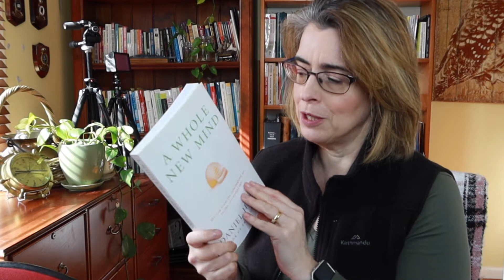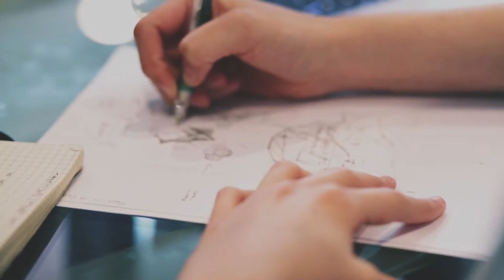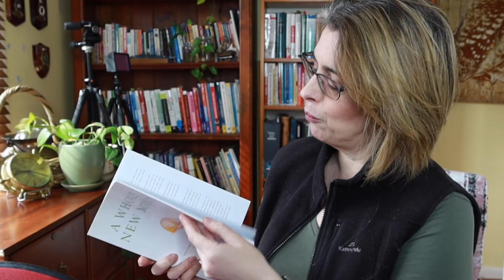Book Review A Whole New Mind by Daniel H. Pink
It's time for another book review.

This time it's Daniel Pink’s A Whole New Mind.

This book was written in 2005 and outlines six new senses that we can learn to build up that will help us use and think more with the right side of our brain. These senses are:

Design
Play
Symphony
Meaning
Story
Empathy

As this book was written 15 years ago, some of the sites mentioned in this book are now redundant however, the concepts are not new now. In fact, we are seeing them and feeling them ever so strongly now.

Have you read this book?  What did you think of it?

Videos:
From Creators Cottonbro, Distill and Mauricio Thomsen from Pexels.